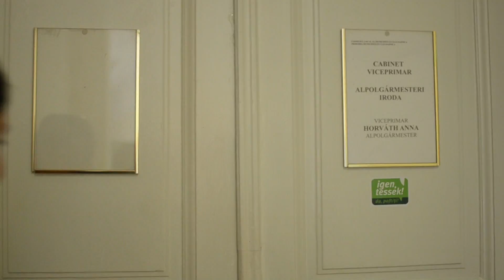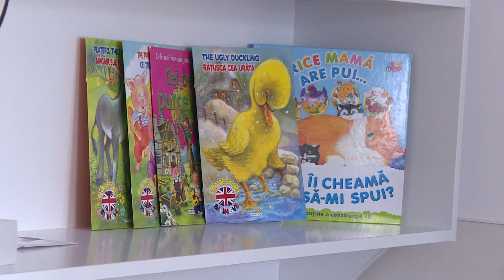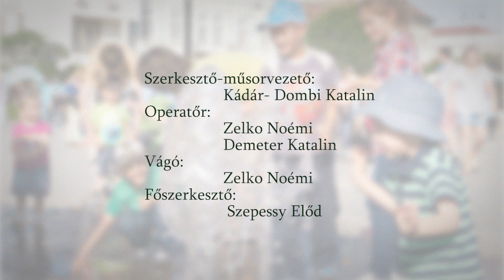Az önkormányzatok 100 napja: Horváth Anna